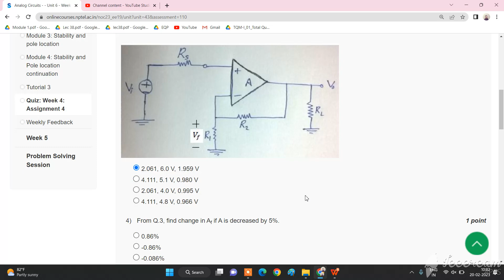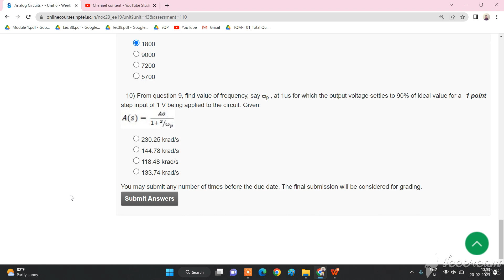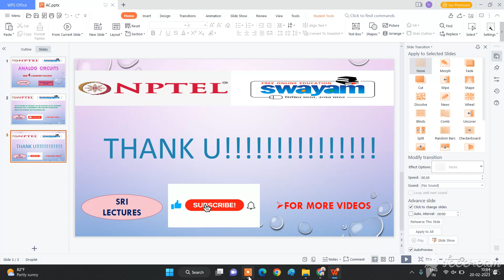💥WEEK 4💥🔥ANALOG CIRCUITS ASSIGNMENT SOLUTION🔥